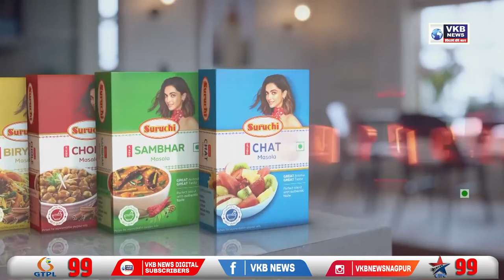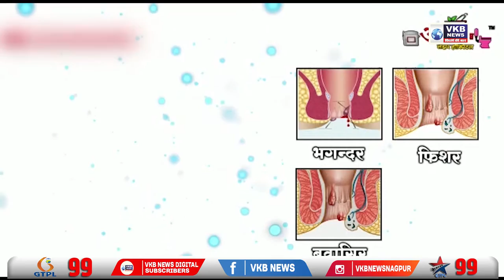दुनिया के चार सबसे गर्म शहरों में से एक चंद्रपुर